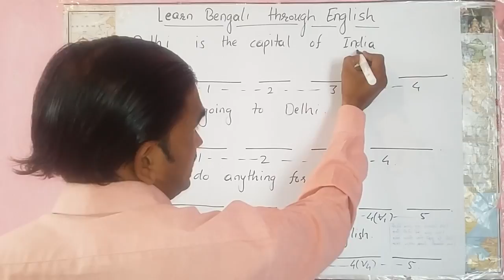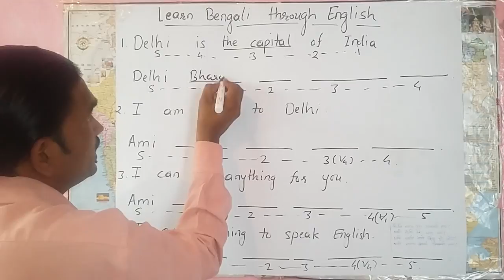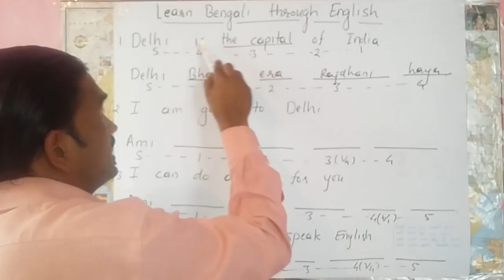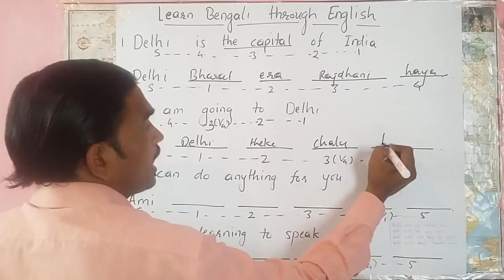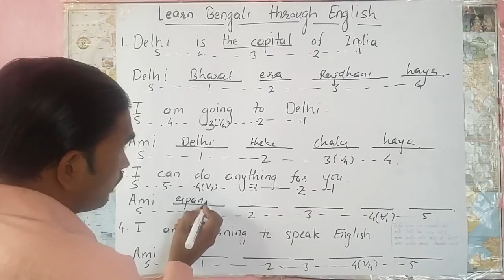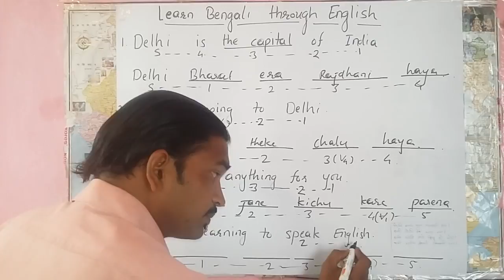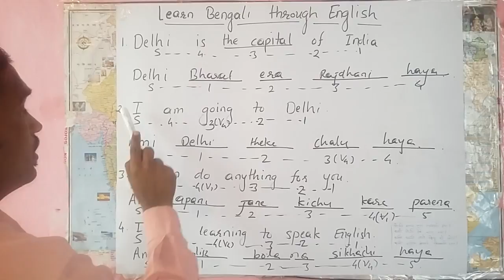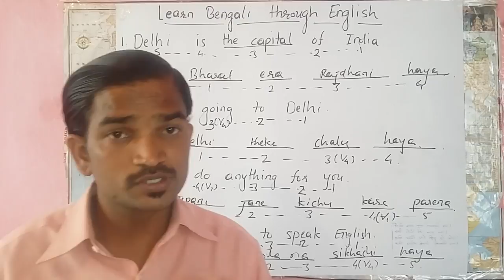Learn BENGALI through English. HINDI.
15 videos
        Bangla Bengali Learning Tutorial through English
        by FamilyTube
            5:34Bangla or Bengali Learning Tutorial. Admission Open. Enroll Today
            3:30Bengali or Bangla Language Learning Tutorial Video
            View full playlist (15 videos)
        2:44
        Bangla or Bengali Language Learning Tutorial
        FamilyTube
            4 years ago
            58,149 views
        Bangla or Bengali language is one of the biggest languages in the world when it comes to how many people speak Bangla or ...
        6:32
        Bangla/ Bengali Language Tutorial through English -Speak Bangla Like Bangladeshi
        FamilyTube
            1 year ago
            6,153 views
This video is about Bangla/ Bengali Language ...
        5:11
        Learn Bangla: General Conversation (part1)
        Enchantress *
            5 years ago
            229,828 views
        Here I am teaching how to start general conversations with Hello, Good morning and how are you. If you like my videos, please ...
        41 videos
        Learn Bengali through Hindi
        by Sanyam Kamat
            2:29Learn Bengali through Hindi lesson.1
            2:13Learn Bengali through Hindi lesson.2
            View full playlist (41 videos)
        2:29
        Learn Bengali through Hindi lesson.1
        Nihal Usmani
            1 year ago
            15,429 views
        Learn Bengali through Hindi series of lessons are produced by Nihal Uddin Usmani of Orient Language Lab, F-145, South City, ...
        1:58:34
        Spoken English Tutorial in Bengali - Rapid X Spoken English in Bengali
        Biswajit Das
            1 year ago
            105,520 views
        Download Spoken English Tutorial in Bengali. Download Spoken English Course of Rapid X in Bengali. Rapid X Spoken Course ...
        6:00
        Learn Spoken English from Bengali
        Bangaliyana Sabar Aage
            3 years ago
            33,201 views
        Learn Spoken English from Bengali with Sudipta Choudhury.
        39:53
        Learning English in Bangla FM Method Lesson 12 (দূর পাঠ)
        BD Media 24
            1 year ago
            72,700 views
        9:29
        Spoken English Speaking Practice Part-11, bangla to english
        Impossible5
            11 months ago
            103,778 views
        Spoken English Speaking Practice Part, Spoken English Class
French. Through Mandarin. Spanish. Arabic. Portuguese. Russian .Japanese.German. French. Korean. Persian. Turkish. Italian. Thai. Cantonese. Vietnamese. Javanese. Wu. Indonesian. Malay. Urdu. Jin. Min nan. Polish . Pashto. Xiang. Sundanese. Hausa.  Burmese. Bhojpuri. Tagalog. Yoruba. Maithili. Swahili. Uzbek. Sindhi. Amharic. Fula. Romanian. Oromo. Igbo. Azerbaijani. Awadhi. Gan. Cebuano. Dutch. Kurdish . Serbo - croatian . Malagasy. Saraiki. Nepali. Sinhalese. Chittagonian . Zhuang. Khmer . Assamese. Madurese.  Somali. Marwari. Magahi. Haryanvi. Hungarian. Chhattisgarhi. Greek. Chewa. Deccan. Akan. Kazak. Min Bei. Sylheti. Zulu. Czech. Kinyarwanda. Dhundhari. Haitian Creole. Min Dong. Ilokano. Quechua. Kirundi. Swedish. Hmong. Shona.  Uyghur. Hiligaynon. Mossi. Xhosa. Belarusian.  Balochi. Konkani. Urdu. Punjabi. Japanese.